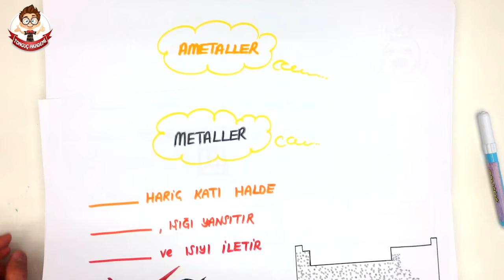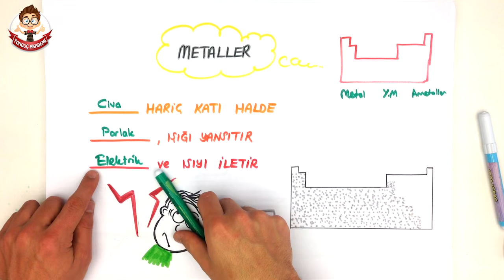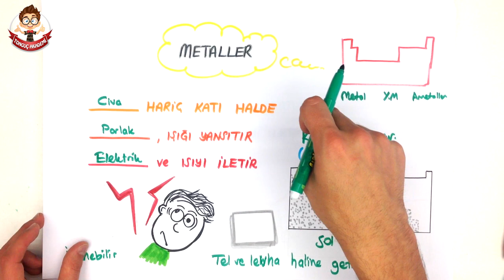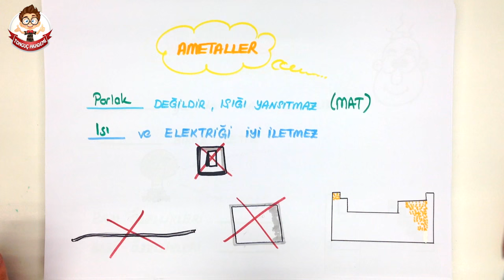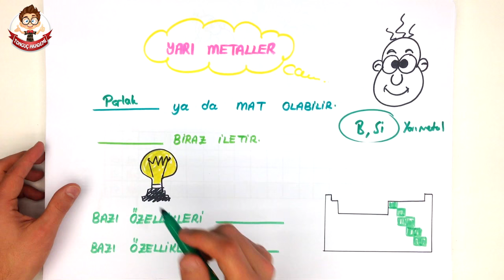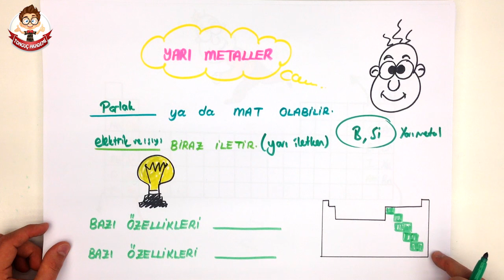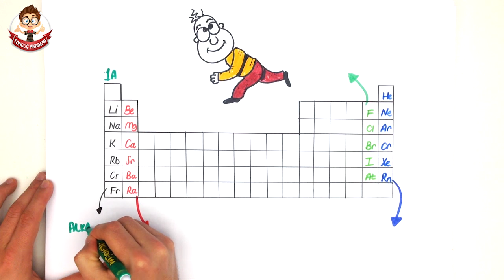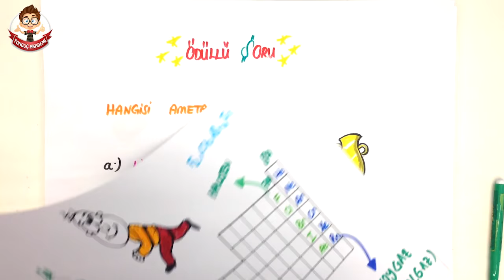PERİYODİK TABLO - II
Tonguç Akademi PERİYODİK TABLO 2 konu anlatımını her zamanki gibi en eğlenceli şekilde Tonguçlayarak bu videoda bulabilirsin.